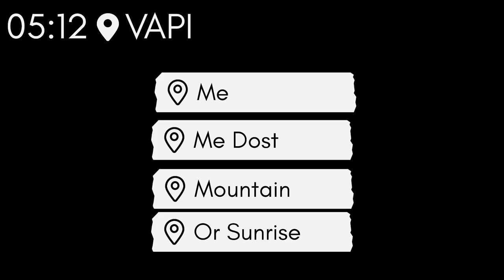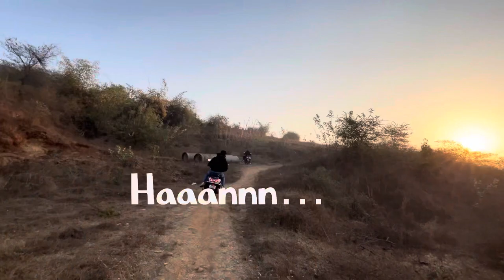We missed the SUNRISE | BHILAD | VLOG 20 | PART 1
There are so many good shorts that I can't cut, therefore I made this video in two parts, so please stay calm.
Sit back.